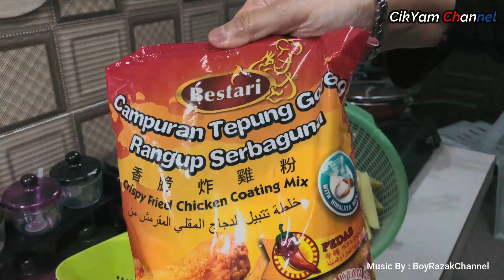Rahsia Kentang Goreng Wedges Versi CikYam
Ini cara cikyam masak kentang goreng Wedges  untuk anak2 makan.